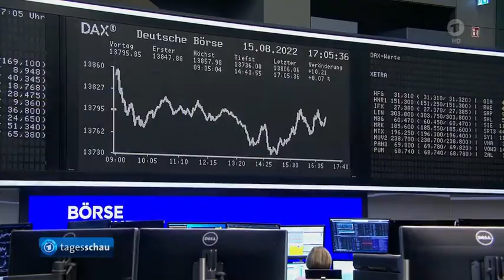Die Börse, Energietransporte mit Vorrang im Schienenverkehr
Die Börse, Energietransporte sollen im Schienenverkehr Vorrang bekommen, Immer wieder Gefechte am ukrainischen AKW Saporischschja: Russische Verwaltung schlägt Feuerpause vor,